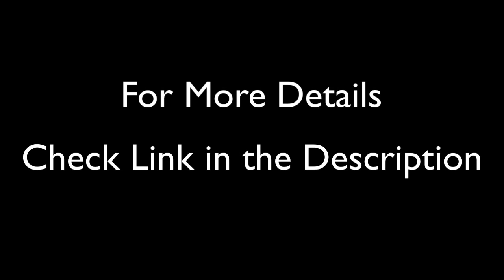Special Discount On Beam Electrolux Central Vacuum Cleaner 35 Feet Long Direct Connect Hose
More Details